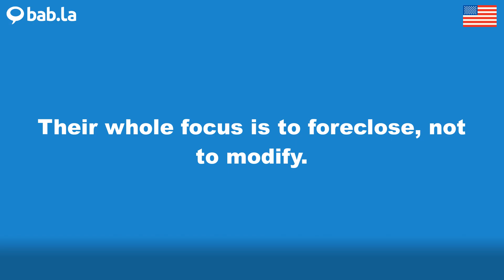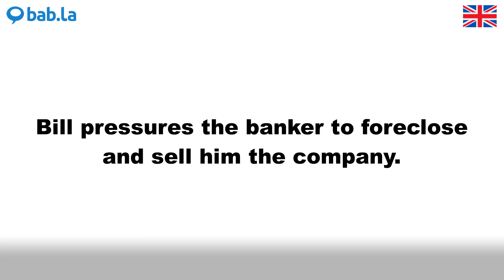FORECLOSE pronunciation | Improve your language with bab.la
Improve your spoken English by listening to FORECLOSE pronounced by different speakers – and in example sentences too. Learn and love languages with bab.la.